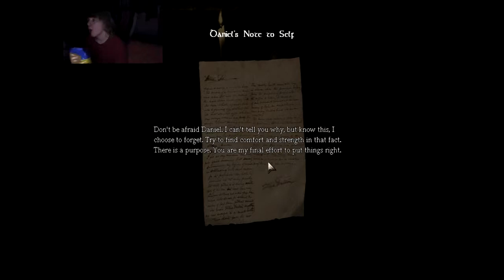Amnesia - Fly Away Book! (part 1)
We will be doing the entire story to Amnesia in parts. Hope you guys enjoy and look out for future Amnesia scary moment montages!